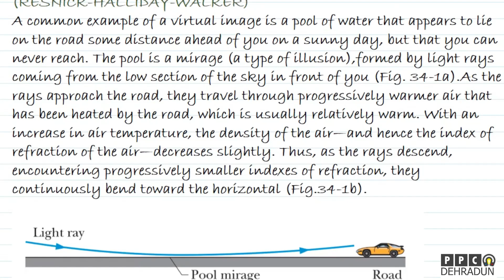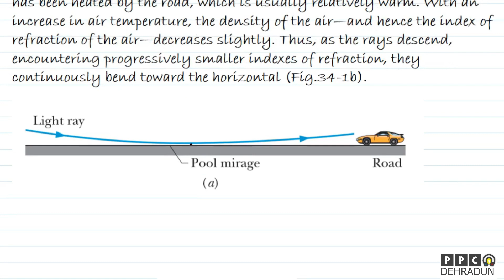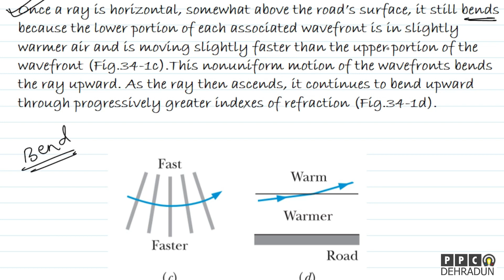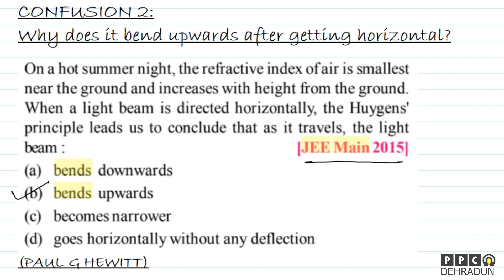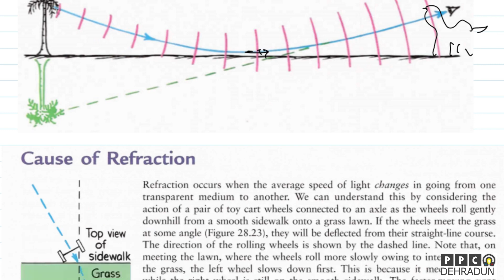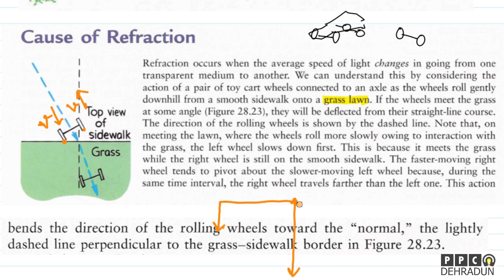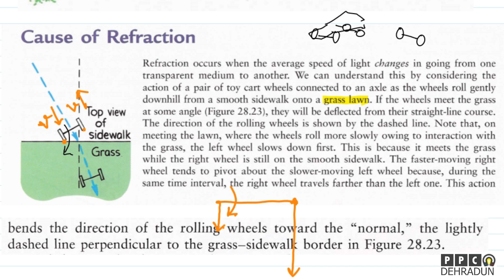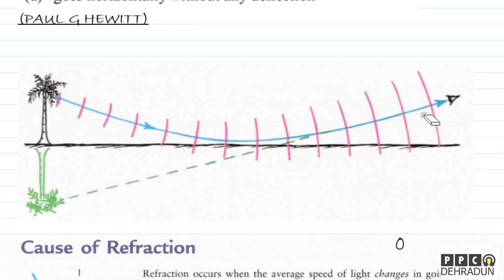#006: [EXPLANATION OF MIRAGE WITHOUT TOTAL INTERNAL REFLECTION]- Can you crack it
We will keep uploading such quickies that are really important but we miss them out!!!
learn, EXPLANATION OF MIRAGE WITHOUT TOTAL INTERNAL REFLECTION

 CONFUSION 1:
  DOES THE LIGHT WAVE BECOME HORIZONTAL ANYWHERE???
 (RESNICK-HALLIDAY-WALKER)
 A common example of a virtual image is a pool of water that appears to lie on the road some distance ahead of you on a sunny day, but that you can never reach. The pool is a mirage (a type of illusion),formed by light rays coming from the low section of the sky in front of you (Fig. 34-1a).As the rays approach the road, they travel through progressively warmer air that has been heated by the road, which is usually relatively warm. With an increase in air temperature, the density of the air—and hence the index of refraction of the air—decreases slightly. Thus, as the rays descend, encountering progressively smaller indexes of refraction, they continuously bend toward the horizontal (Fig.34-1b).

Once a ray is horizontal, somewhat above the road’s surface, it still bends because the lower portion of each associated wavefront is in slightly warmer air and is moving slightly faster than the upper portion of the wavefront (Fig.34-1c).This nonuniform motion of the wavefronts bends the ray upward. As the ray then ascends, it continues to bend upward through progressively greater indexes of refraction